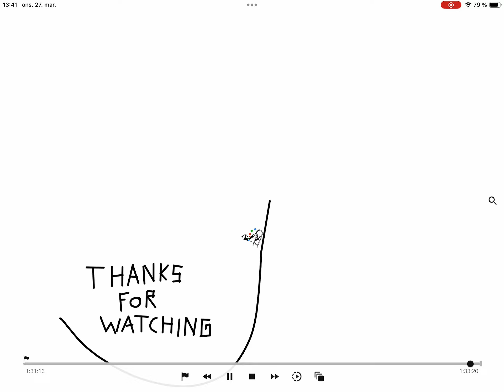Line Rider - Platinum Adventure